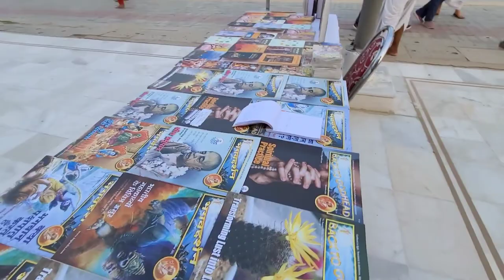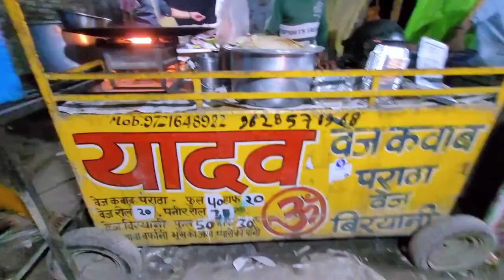Iskcon Temple Kanpur \ My First Vlog \ Hindi \ 2022 \ Vinod yadav vlogs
Iskcon temple
Krishna
radhe krishna
vlog
vlogs
first vlog
my first vlog viral
new vlogger
flying beast vlogs
village vlogs
desi vlogs
indian vlogs
today my frst vlog
my first vlog hindi
desi vlogger